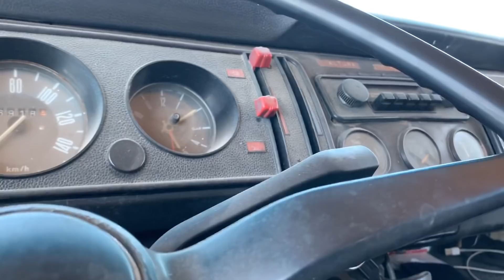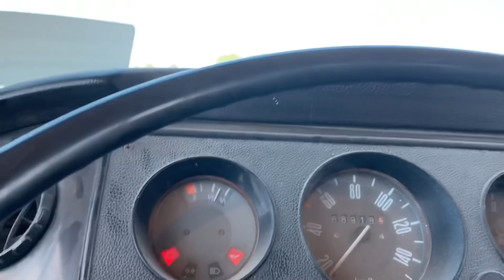Espero no critiquen pero ya no podemos dar raite !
Le dimos para su pasaje a Culiacán !